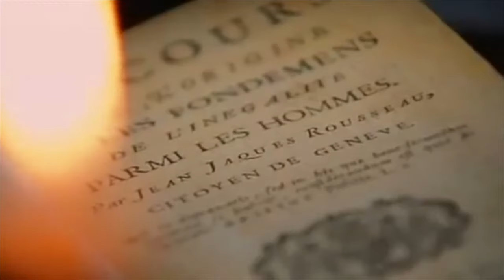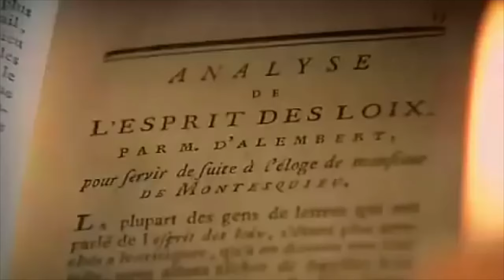Juventud de FUEGO: el ascenso de Napoleón al PODER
Exploraremos los enigmáticos inicios de Napoleón Bonaparte. Desde su juventud en Córcega hasta sus primeros pasos en el mundo militar, veremos los momentos que forjaron al futuro Emperador de Francia.

Exploraremos su ambición, su genio estratégico y las intrigas de una Europa en revolución. ¿Cómo un joven ambicioso se convirtió en una de las figuras más influyentes de la historia?

Fuentes:

 - Roberts, Andrew. Napoleón. Una vida. Edición digital en Libros.
 - Dumas, Alejandro. Napoleón. Edición digital, E-Bookarama editions en Kindle.
 - Granados, Juan. Breve historia de Napoléon. Edición digital en Kindle.